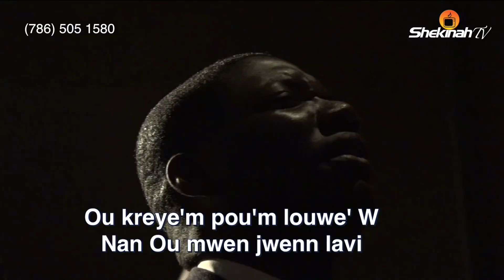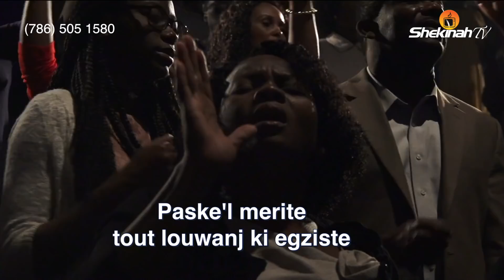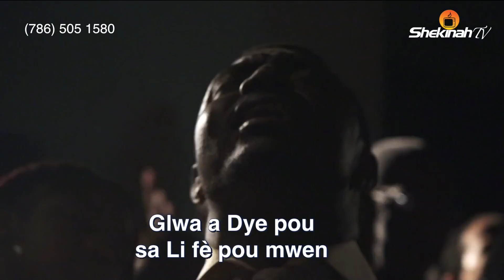Lasita Paraisy| Vini Chante Glaw a Jezu| Delivre! | Gad yon Jwa ki nan kè mwen| Ba li Glwa